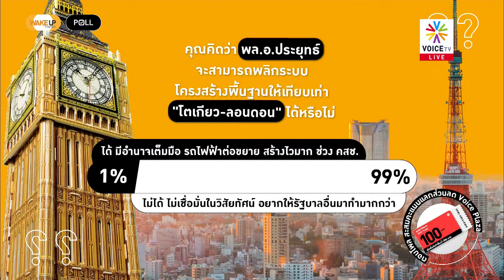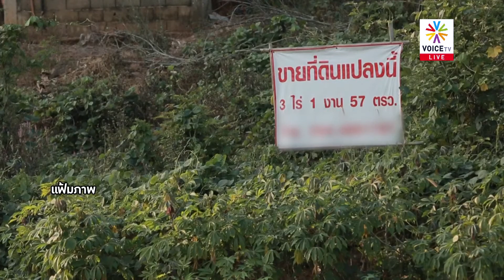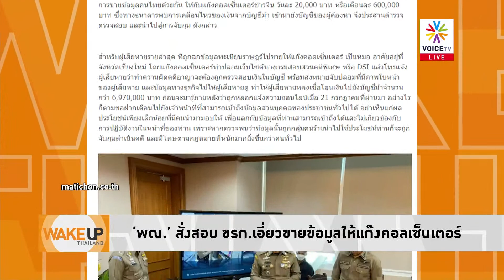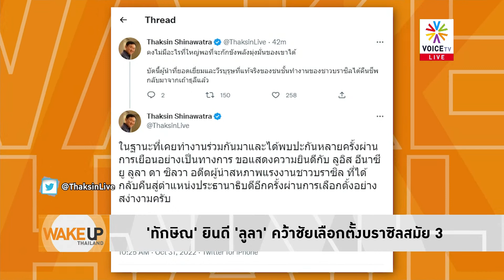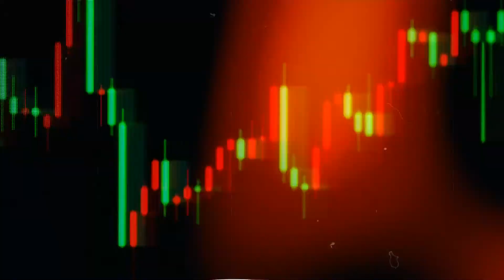องครักษ์ลุงแจงวุ่นปลดล็อกต่างชาติซื้อที่ดินไม่ใช่ขายชาติเทียบทักษิณเจอโป๊ะแค่ให้เช่า